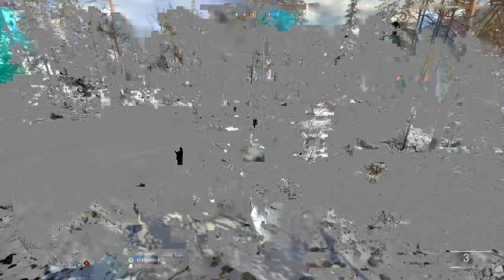4K60 Battlefield™ 1_2022.08.31-20.51